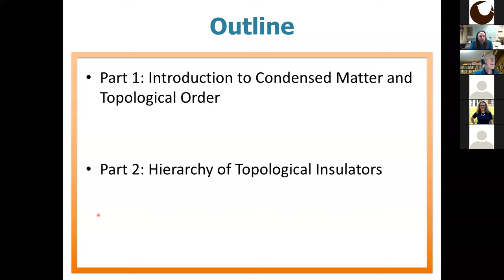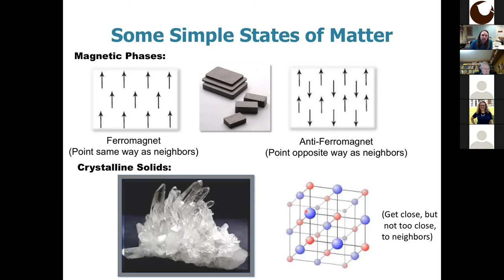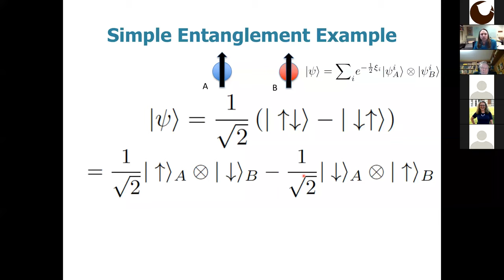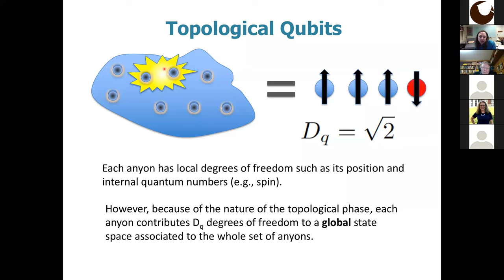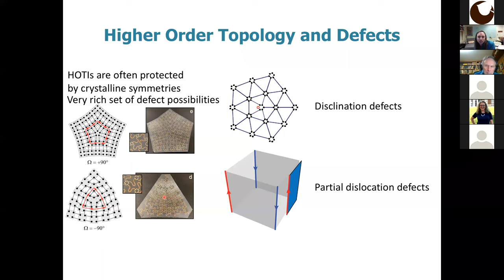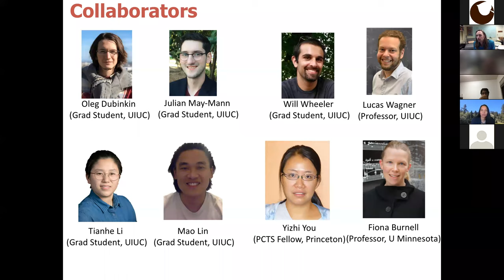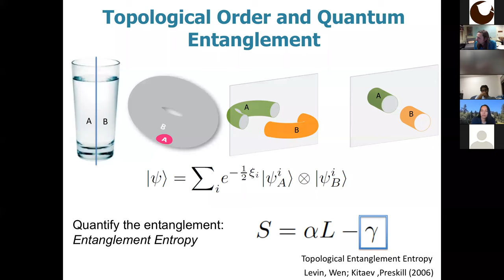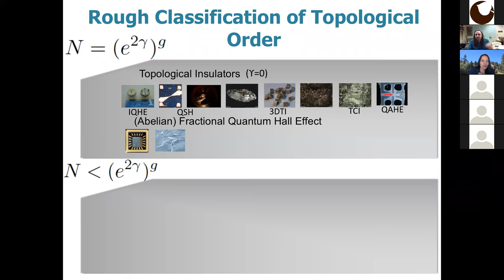Colloquium: "Higher Order Topological Phases of Matter," Taylor Hughes, UIUC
Topological phases of matter have become a thriving sub-field of condensed matter physics. In this colloquium I will provide an elementary introduction to topological phases of matter, and the new discovery of higher order topology. After the basic discussion I will describe interesting connections between symmetry, geometry, and topology as well as how to create topological phases in artificial dimensions.